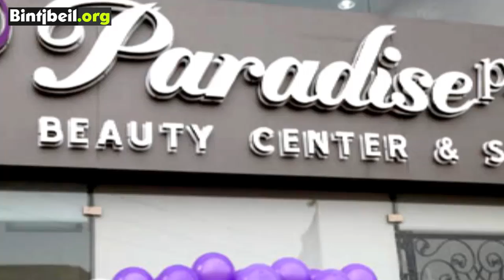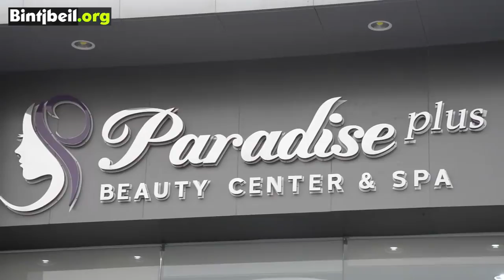السفيرة هنادي عباس تففتح اكبر مركز تجميلي في منطقة صور بحضور حاشد.. انه Paradise Plus